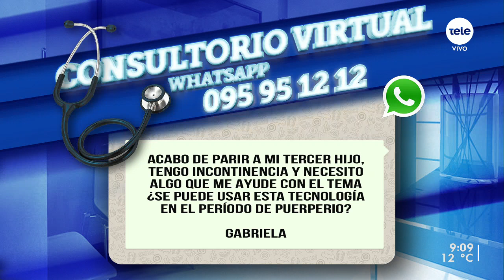Tecnología láser aplicada a la sexualidad femenina